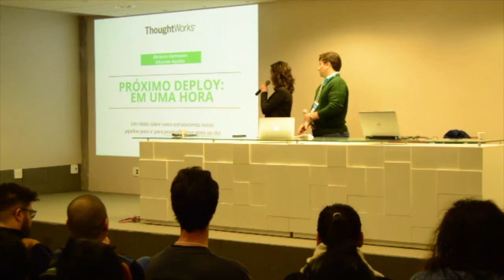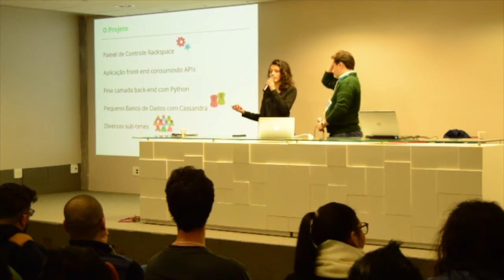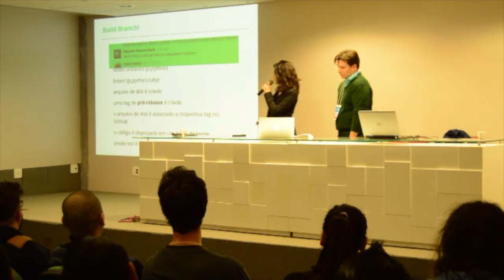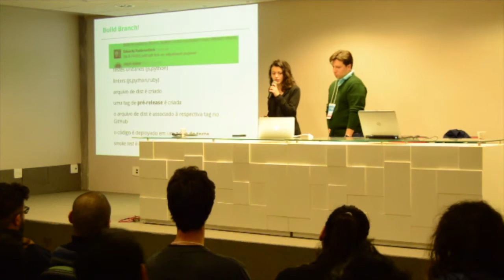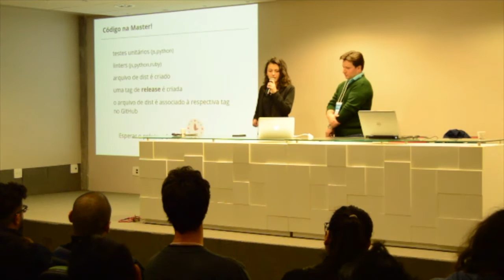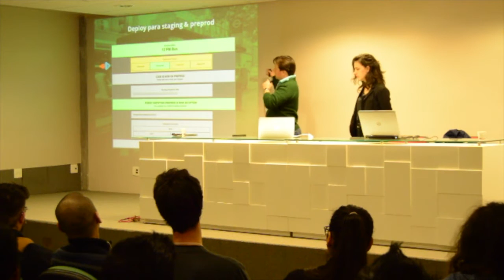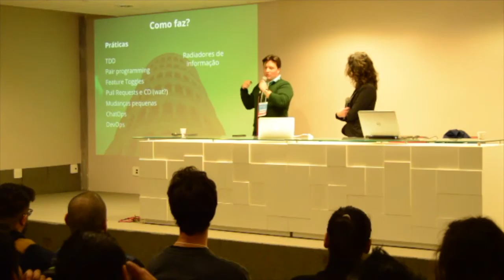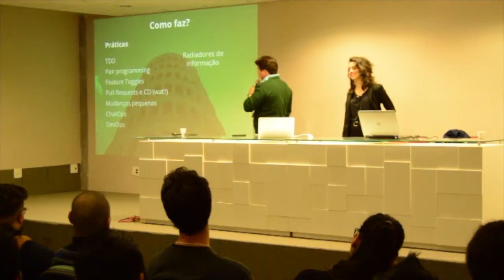Produção nove vezes ao dia - Como um time da rackspace torna isso possivel?